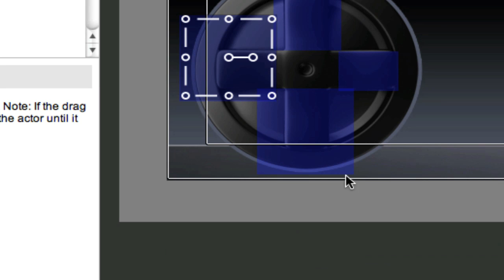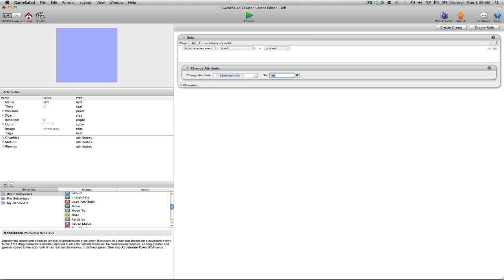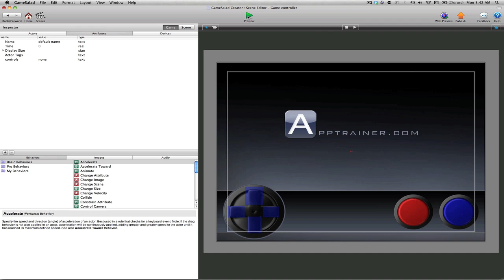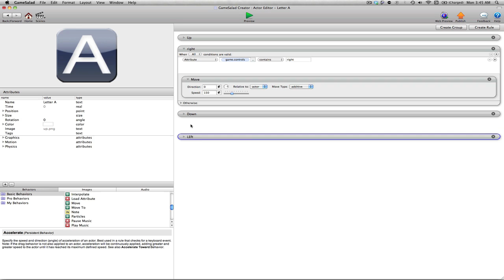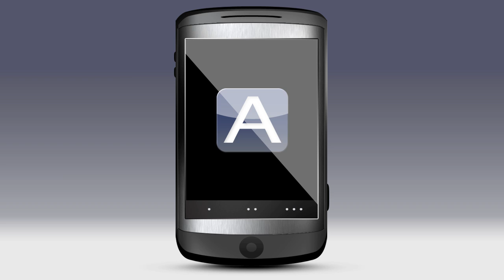GameSalad Tutorial: Creating on screen game controls Part 3 of 6 (AppTrainer.com)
AppTrainer.com teaches you how to make iPhone and iPad games without needing to know a single line of code!

In this series of videos we will teach you step by step how to create on screen touch controls that you can use to move your character around your iPad screen.

Learning these methods will help you create an endless assortment of controls that you can use on all your iPhone and iPad games.

For more information on this tutorial and to download the project files, visit AppTrainer.com